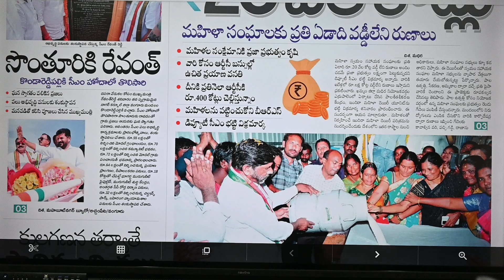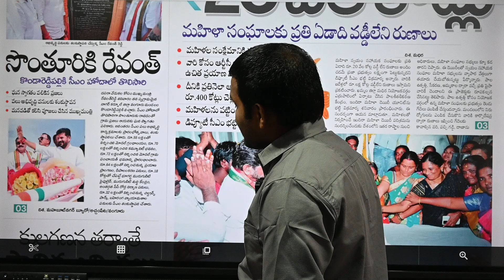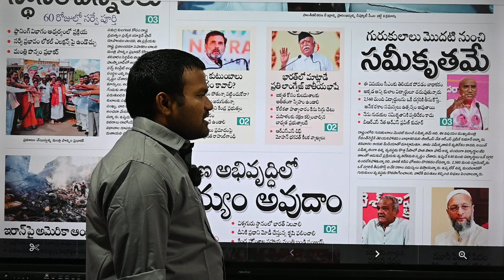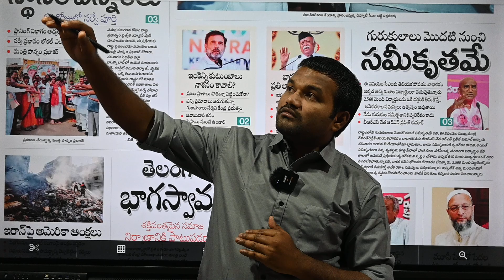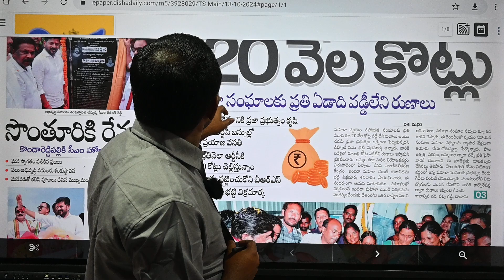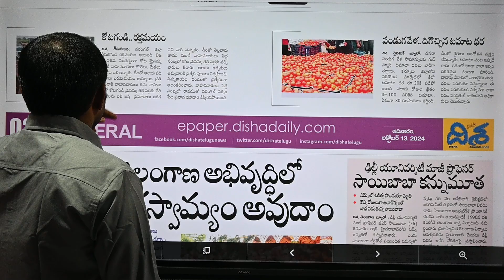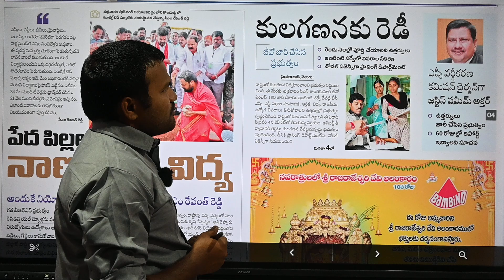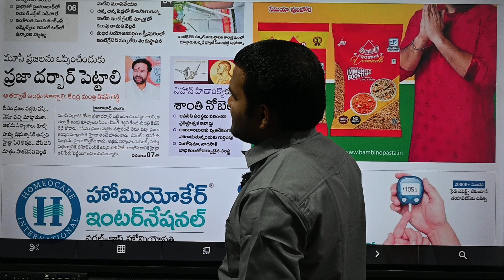నాణ్యమైన విద్య నా నాణ్యమైన వ్యాపారమా || Suranna Strong Counter To CM Revanth Deputy CM Batti